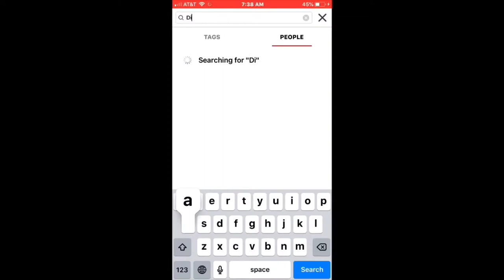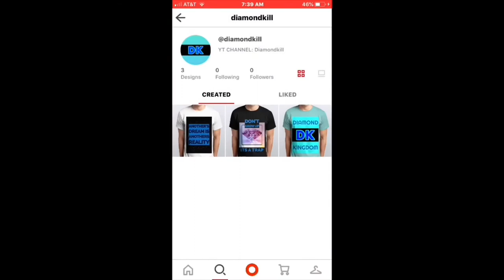2nd V2 CLIP| OLD UNRELEASED CLIP| Call Of Duty: WWII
Drop a couple change for ya boi💸